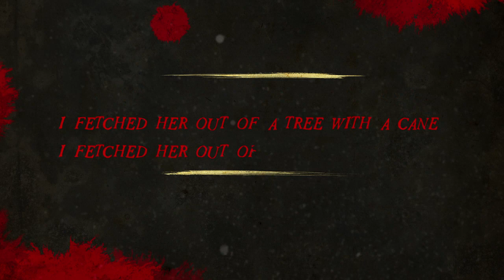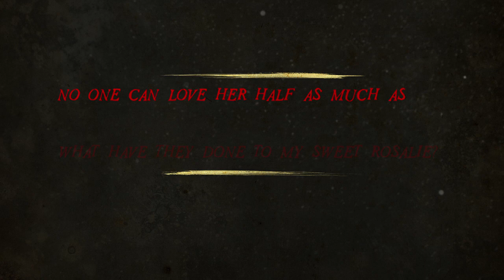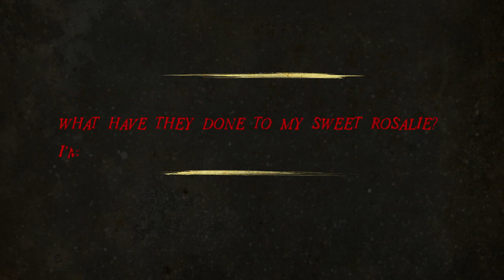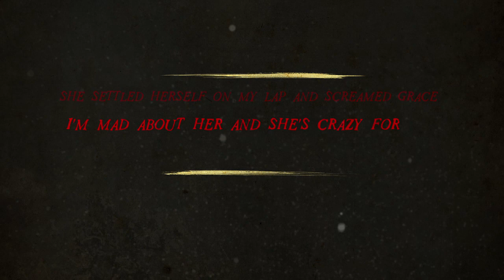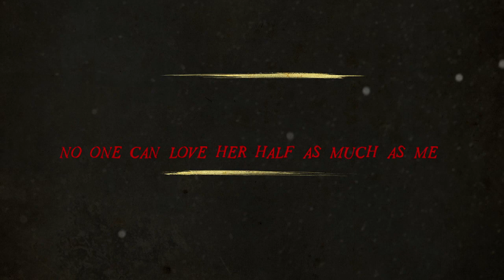American Murder Song - Sweet Rosalie (Official Lyrics Video)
These fine ballads of Murder are available wherever you buy or stream music:

"Sweet Rosalie" is produced by Scotty Morris of Big Bad Voodoo Daddy.